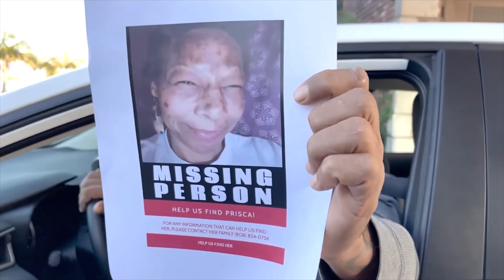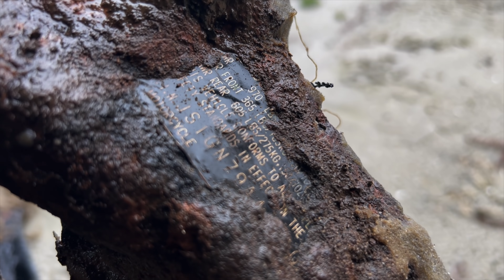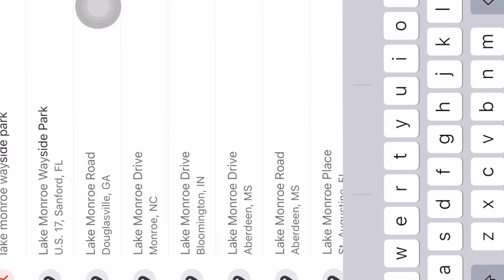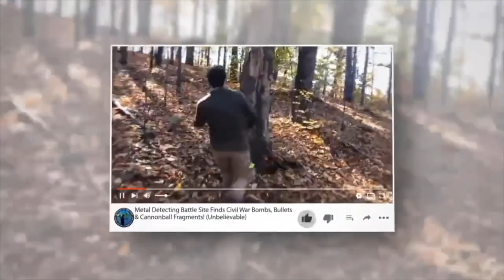COPS Launch Investigation After Making 16-Year-Old MAGNET FISHING Find!!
COPS Start Investigating After Making 16-Year-Old MAGNET FISHING Find!! Today I went magnet fishing in search of finding a missing person. While magnet fishing we found the unexpected including a stolen motorcycle. After we realized it my have been stolen we called the the cops right away. The cops launch a investigating and discovered that it had been missing for 16 years. Also my friend Adam found some of our best magnet fishing finds ever while he was helping with this missing person case.

▶️ Get Your Own Metal Detector Here!